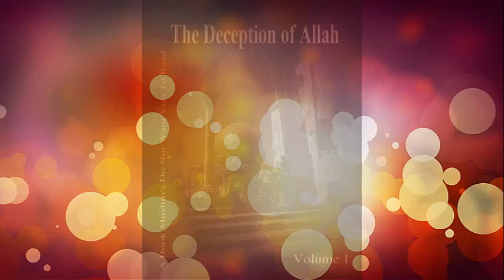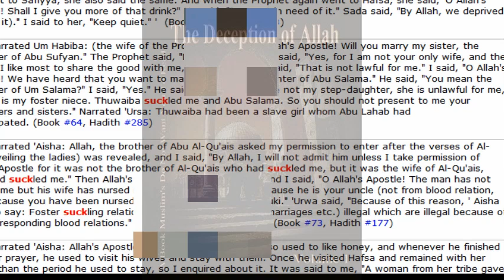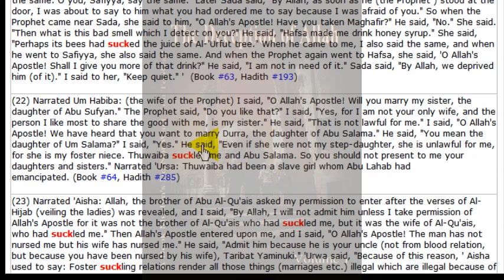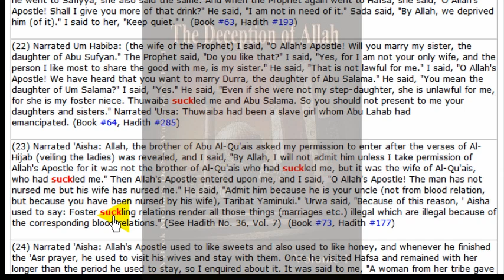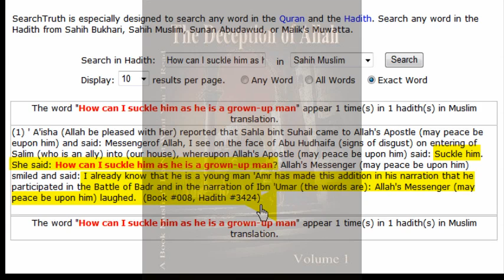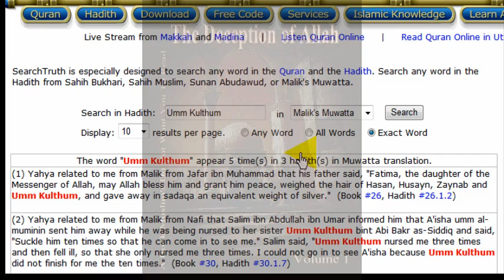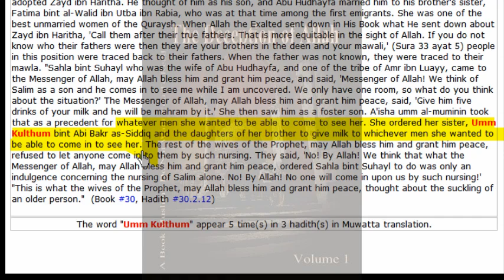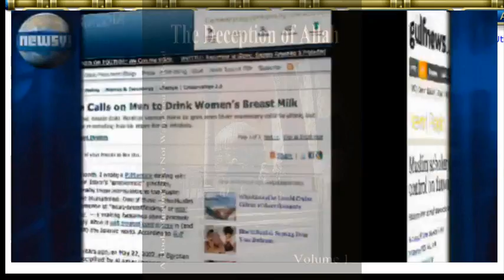We Muslims do not shake women hands so what we do?